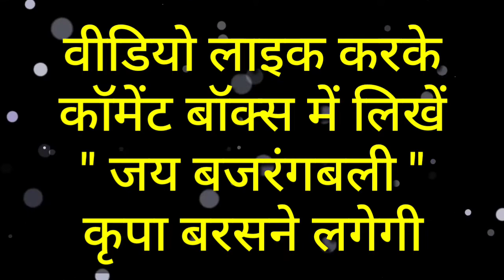17-18-19 फरवरी तुला राशि/Tula rashi/Tula rashifal/Tula 17-18-19 February/Libra Horoscope/Tula today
17-18-19 फरवरी तुला राशि/Tula rashi/Tula rashifal/Tula 17-18-19 February/Libra Horoscope/Tula today

तुला राशि फरवरी 2022,
तुला राशि फरवरी महीना 2022,
तुला राशि अक्षर,
तुला राशि फरवरी माह
तुला राशि फरवरी माह राशिफल